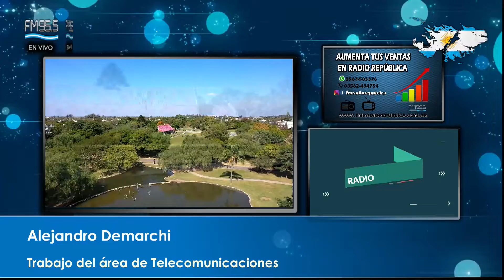Alejandro Demarchi: Trabajo del área de Telecomunicaciones